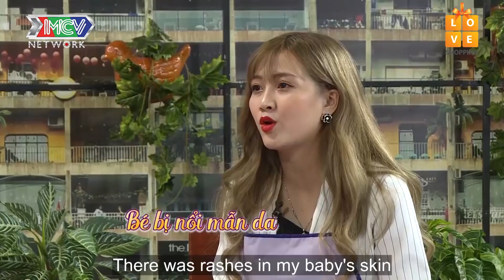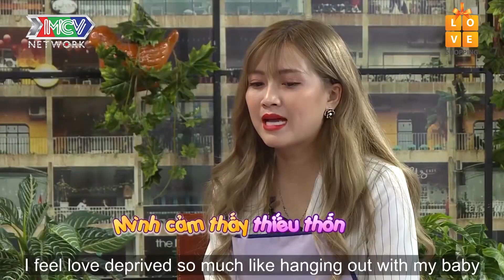Bị Chồng & Gia đình Nội đuổi ra khỏi nhà, Mẹ Bỉm Trẻ U23 1 mình làm giàu nuôi con không cần ai 😍